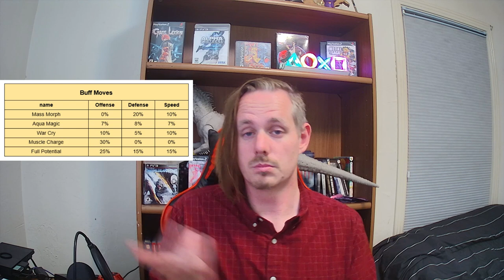The Unofficial Zathournament Entry Guide (11th Zathournament Edition)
Welcome to the Scene

These are the basics you need to know to enter the scene!
The next tournament is right around the way, so if you're interested, Message Zathoran on Discord Early! He needs to know how many participants there will be because there's a hard cap to brackets and the necessity for Co streamers. So if you're interested at all, reserve your spot.

If there's anything wrong with your entry there will be communication and a grace period of 48 Hours, so keep an eye on Discord if and when you enter.